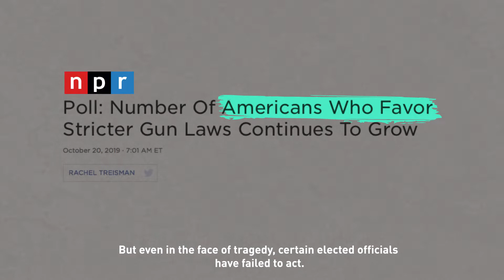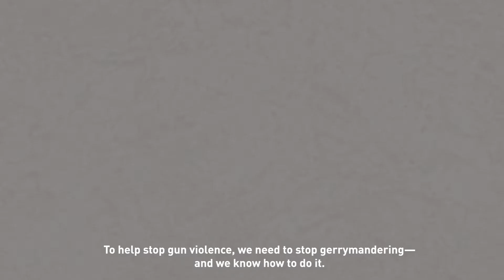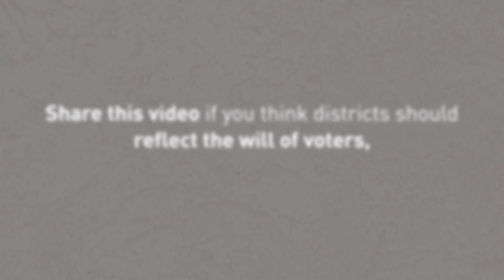End Gerrymandering To Help Prevent Gun Violence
The American public supports sensible laws to prevent gun violence, but in part thanks to partisan gerrymandering, many state legislatures aren’t taking action. Ending gerrymandering would likely result in tougher gun laws—and safer communities.